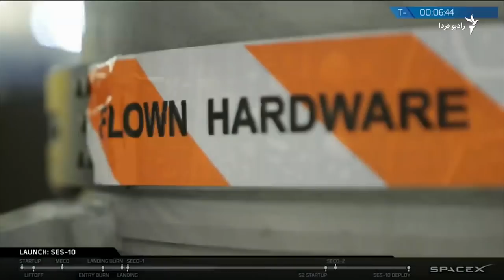نقطه عطفی در صنعت هوا فضا، استفاده دوباره از یک راکت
شركت خصوصي اسپيس اكس، یکی از پیشگامان صنعت هوا فضا، این صنعت را وارد عرصه جدیدی کرد. راكت فالكون ٩ اسپیس ایکس که پیشتر در ماموریتی به فضا رفته و به زمین بازگشته بود، در اولین ساعات جمعه به وقت ایران، دوباره به آنسوی جو زمین پرتاب شد. جزییات بیشتر در گزارش حامد بهروان: